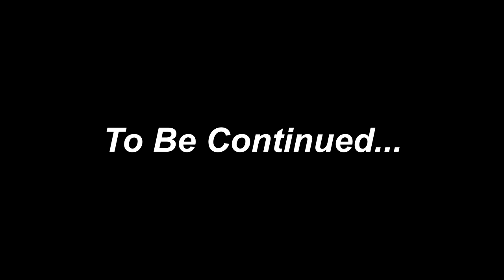PEPPA PIG TURNED INTO ZOMBIES WITH LONG NECKS 🧟‍♀️| Peppa Pig Sad Story | Peppa Pig Funny Animation